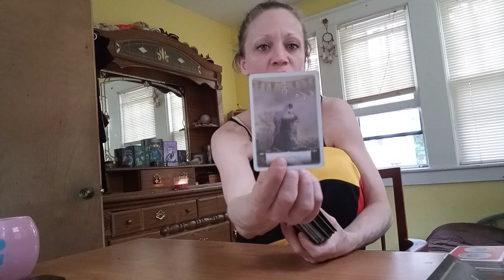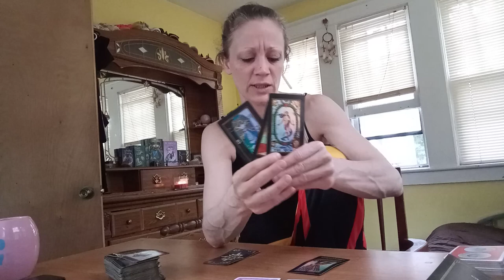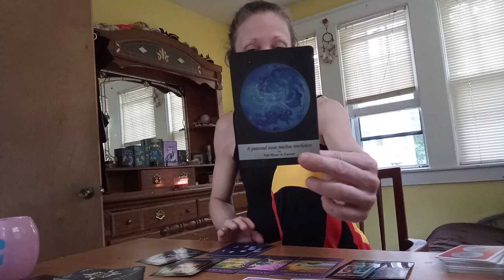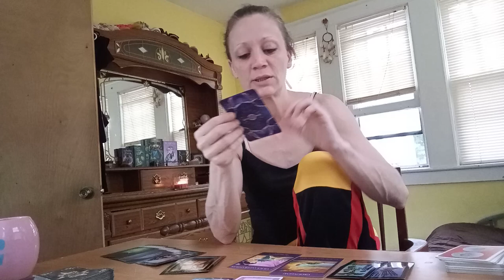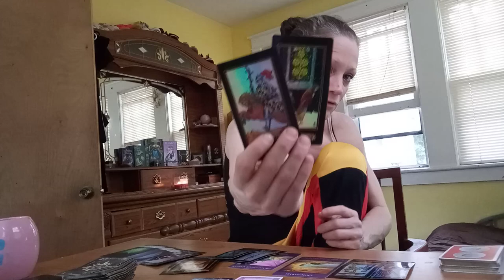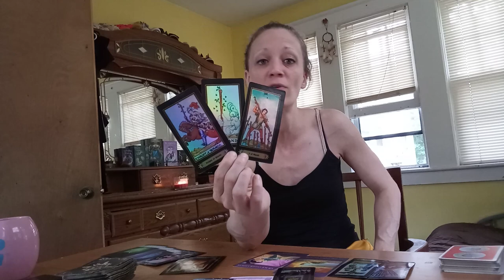Libra .. Get Ready For A Conclusion, Tired Of Feeling Alone .. Tarot Oracle Reading For Libra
Libra Tarot and Oracle Reading For Libra, ready to leave things behind, conclusions